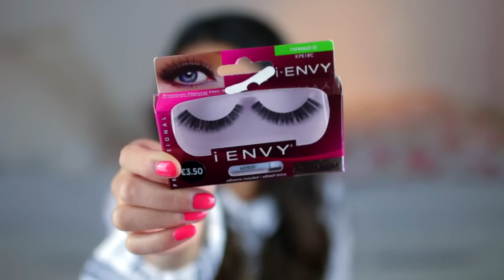TRY ON Primark HAUL JULI 2016 - BEAUTY & FASHION! ♥ | Schminke unter 5€ TOP oder FLOP?! :D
Heute zeige ich euch meine Fashion und Beauty Ausbeute bei Primark! Viel Spaß bei meinem Try On Primark Haul! Wollt ihr einen Beauty Live Test Primark Edition sehen? ♥

Wollt ihr einen First Impression Primark Beauty Live Test? - Dann stimmt ab! ☺

► Ähnlich gezeigte Produkte

Süße Trinkgläser

☛ Ich trage'

Nägel: Catrice

P.S.: Wenn du das hier liest, kommentiere "cool Story, bro" in die Kommentare! :D

STALK MICH..

Hey! :) Ich heiße Nhi aka. Nhitastic, bin 21 Jahre jung und beschäftige mich mit Beauty, Fashion und Lifestyle! :)
Ihr findet auf meinem Kanal Drogerie und Fashion Hauls, Routinen, Lookbooks, Live Tests und vieles mehr! ♥